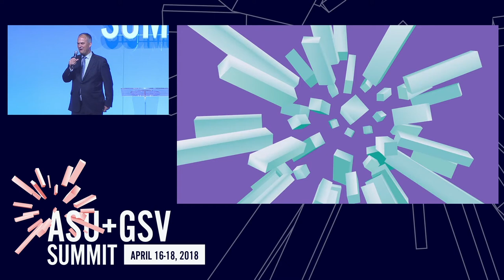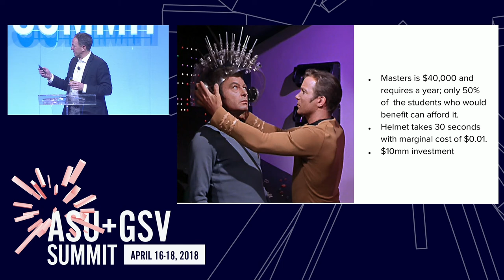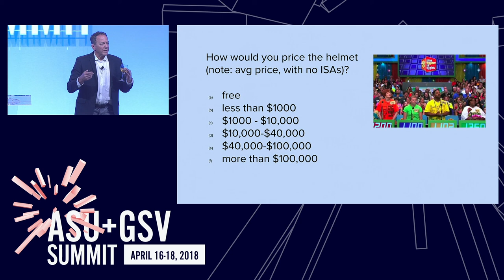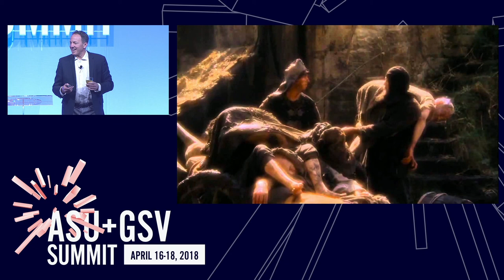ASU GSV Summit: Lifetime Achievement Awards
Lifetime Achievement Award Presenters: Brian Napack, President & CEO, John Wily & Sons; Nicole Neal, Chief Product Architect, The Noodle Companies; Richard Sarnoff, Chairman of Media, Entertainment and Education Investing, KK Honoree: John Katzman, CEO, The Noodle Companies